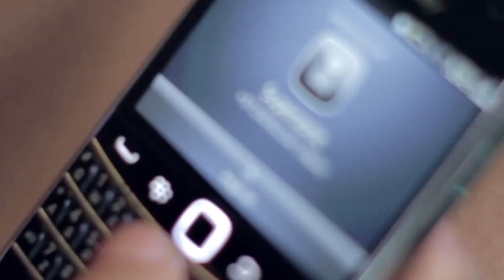EBEANO- SUPERSONIC BLAZE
This single is a "high life" song written by Supersonic Blaze and the video was shot in Dubai. Thanks to the HMIM (How Much Is Money) team. @Supersonicblaze

Directed by Senpai.